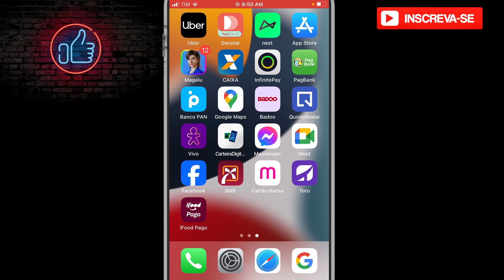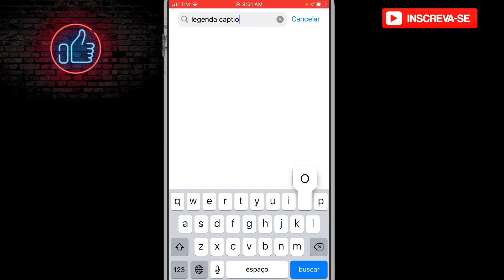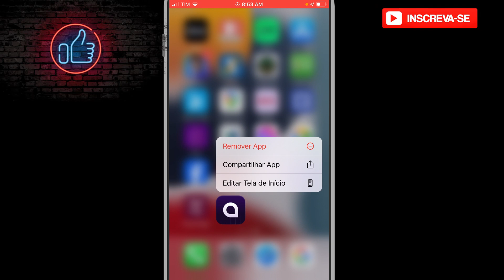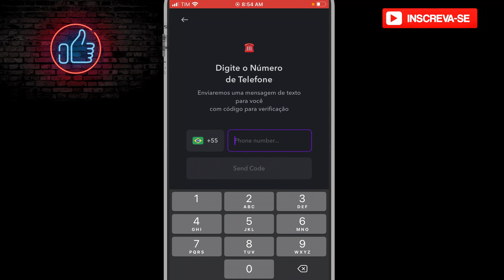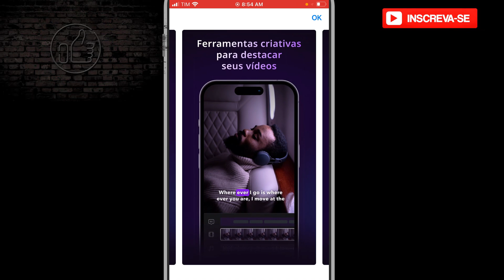Como Baixar o Aplicativo Legendas Captions no Celular Iphone 2024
✨ Se você curtiu o tema do vídeo de hoje: Como Baixar o Aplicativo Legendas Captions no Celular Iphone 2024, já deixe o seu LIKE 👍 no vídeo.